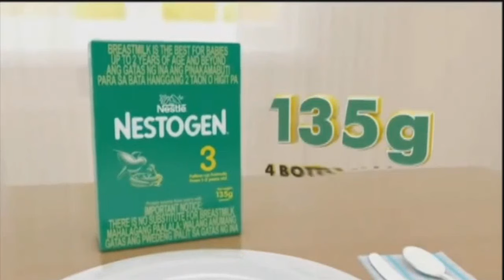New Nestogen 3 For 1 to 3 Years Old Philippines TVC 2021 15S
New Nestogen 3 Philippines TVC 2021 15S